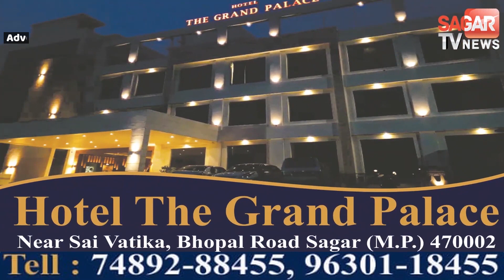किसानों के लिए कमलनाथ के 5 बड़े ऐलान,कर्ज माफ,बिजली बिल माफ़ से लेकर... || STVN INDIA